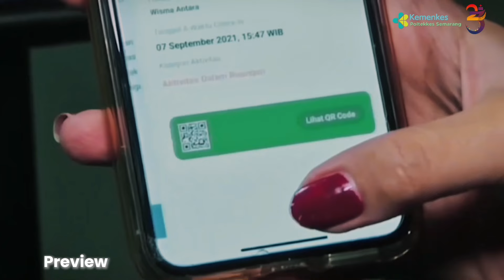News anchor_Retno Roso Wulan_Kebidanan Semarang_Dies Natalis XXIII Poltekkes Kemenkes Semarang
SATUSEHAT is a health data exchange ecosystem (HIE: Health Information Exchange) that connects information systems or applications from all members of the Indonesian digital health ecosystem including health facilities, regulators, guarantors and digital service providers.

Our Presenter, Retno Roso Wulan broadcasts live on Midwifery TvNews with the headline is ‘The Unified, Integrated, and Extraordinary SatuSehat Platform’

For further information please visit to our website on kebidananpolkesmar.ac.id. Enjoy.